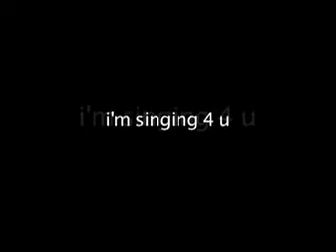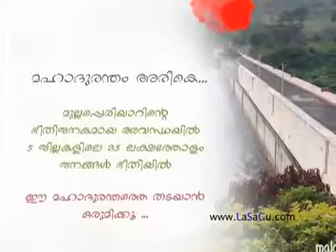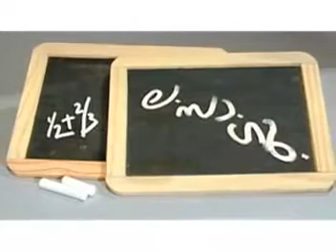Dam song Kolaveri Kerala mullaperiyar version